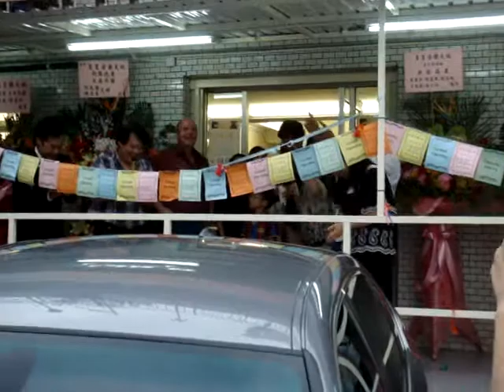Grand opening of Twinkle Stars Music Paradise